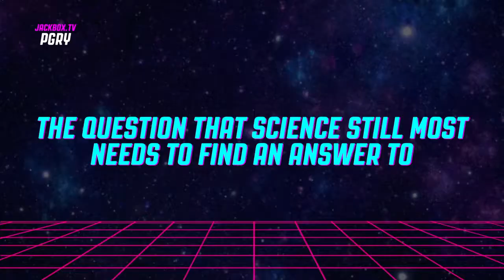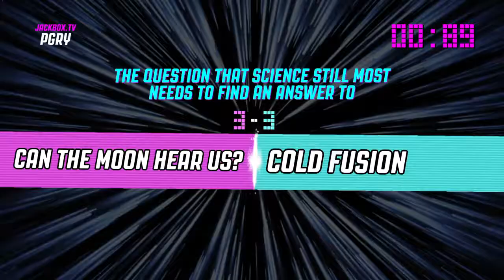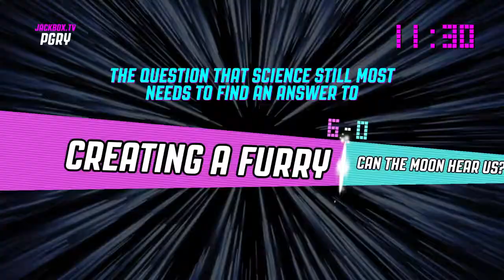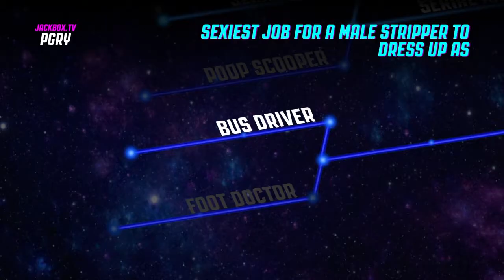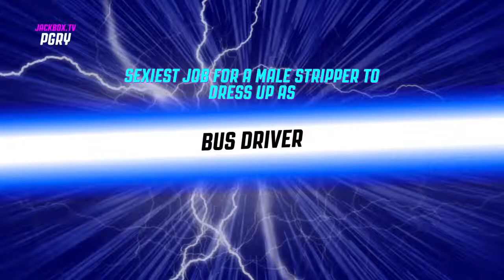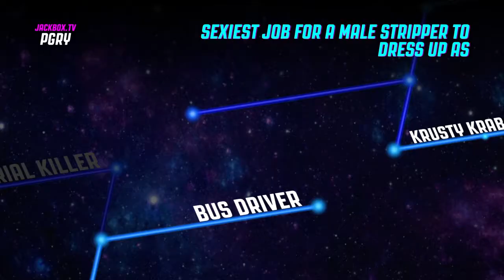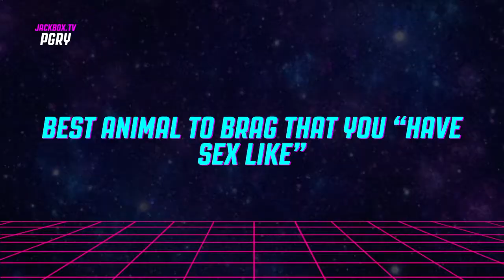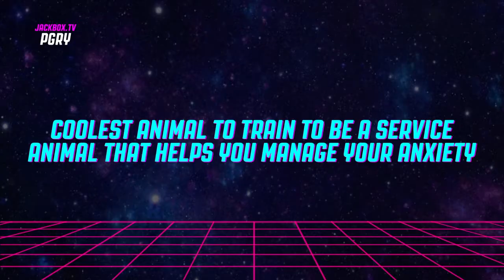Bracketeering Episode 1 Sports Leagues